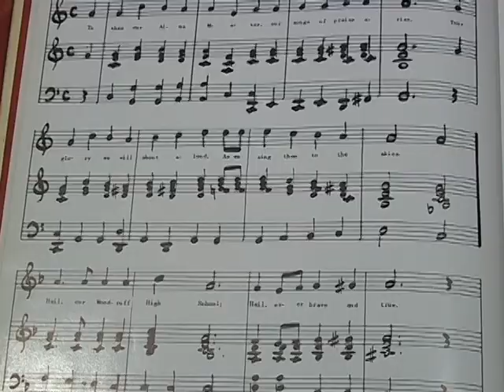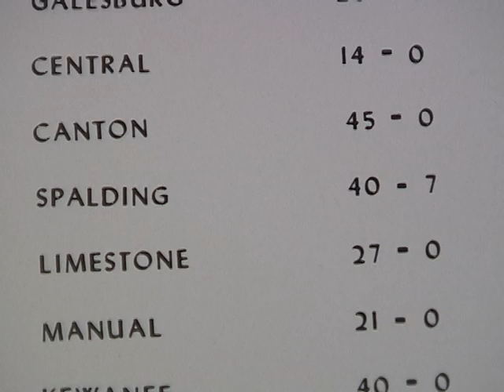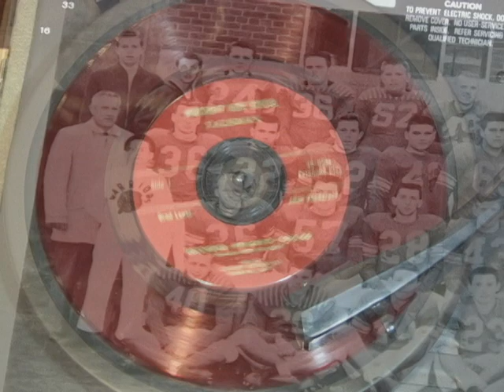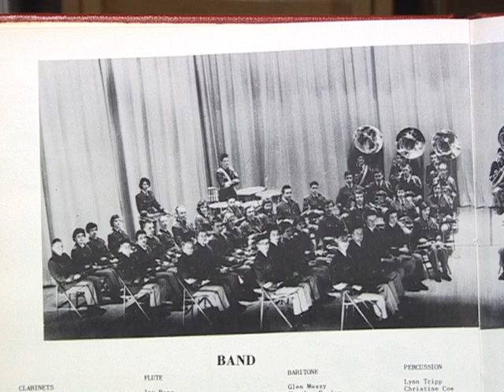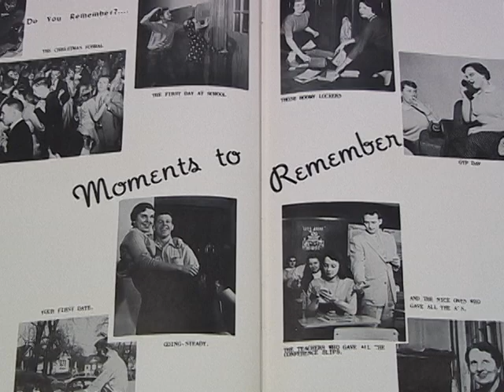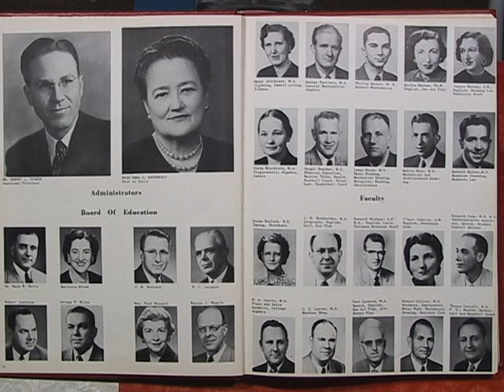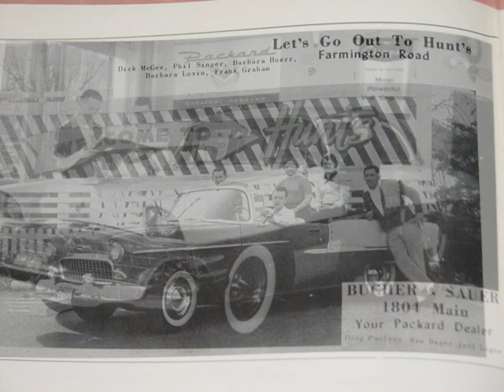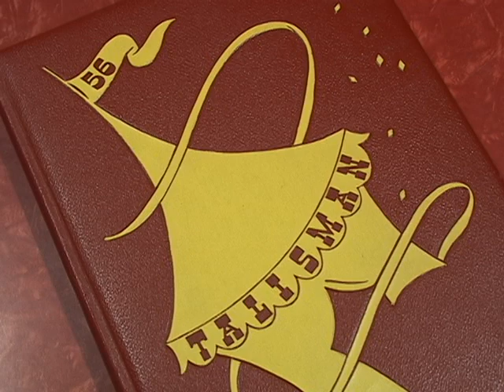Woodruff High School TALISMAN - Recorded Memories 1955-56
This recording is from a 45 rpm extended play record that accompanied the TALISMAN yearbook for the school year of 1956-57.  The narrator is senior class member, Richard Venezky.  The record contains samples of sounds from the cheerleading team, football fans, the band (led by Dan Fogelberg's father, Lawrence Fogelberg), the choir, one of the stunt shows, and others.  The Alma Mater at the beginning was composed by Lawrence Fogelberg. This recording was produced by the Century Record Co. of Burbank, California.